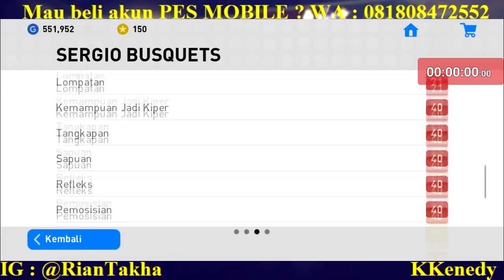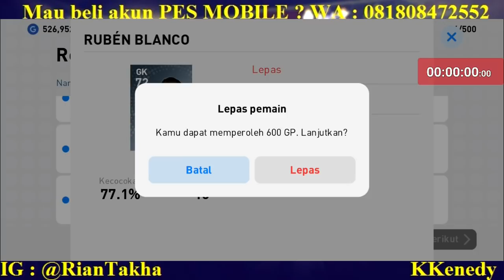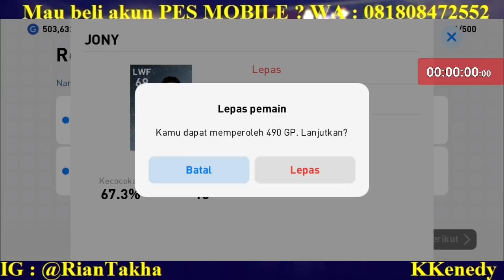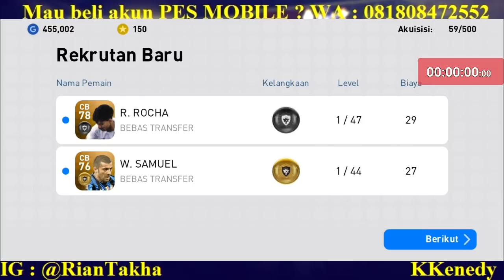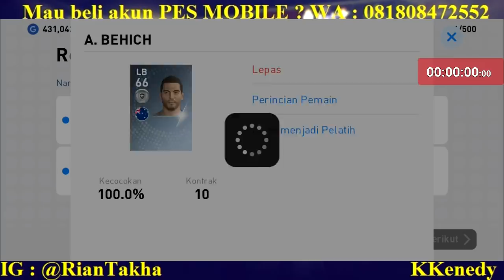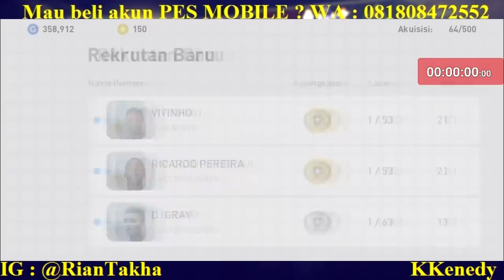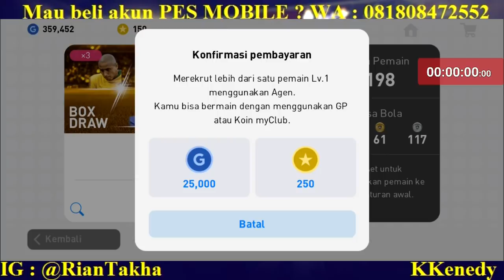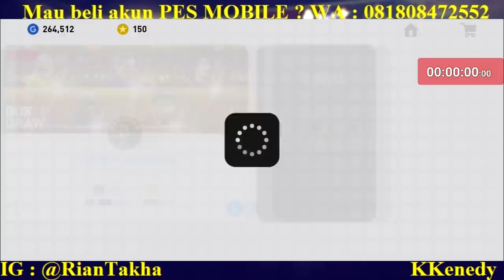1X NGEROLL 2 LEGEND ! NGEROLL SKRG SISA 2 HARI LG RILIS DPT BB MULU !